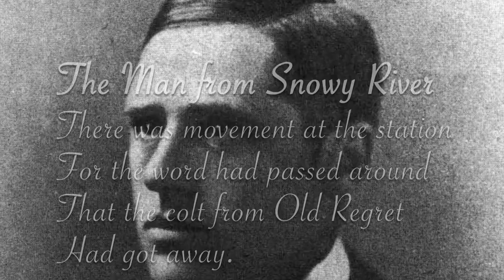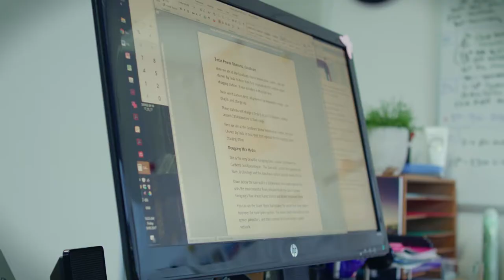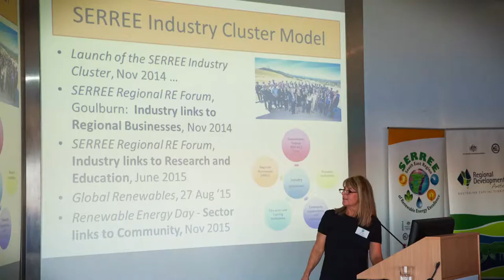The journey to sustainability from Snowy Hydro to SERREE (South East Region of Renewable Energy)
We all know about the Snowy Hydro Scheme. It’s one of Australia’s man made icons, up there with the Harbour Bridge, the Sydney Opera House or Cape Byron Lighthouse. It was a highly ambitious project created in the 1940s as a means to alleviate drought by tapping into the local water resources.

However what most people may not know is that the Hydro Scheme is only part of the story. Since then the whole south east region of NSW has pioneered the use of renewable energies. It’s peculiar geography and its abundance of natural resources like solar, wind, geothermal, biomass and other renewables has meant that it is fertile ground to try and tap into other forms of energy.

This then is the story of the region. It’s also the story of how a local industry cluster called SERREE arose to encourage business to invest in the area. It’s a microcosm that shows how environment and economy can work seamlessly together.  That renewable energies can lead to jobs and an efficient source of power. Enjoy the video story.